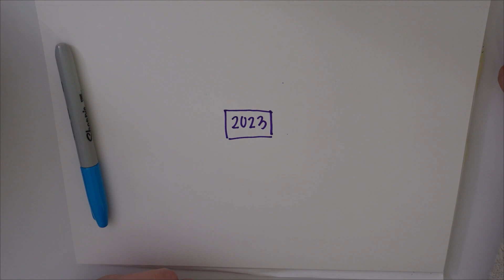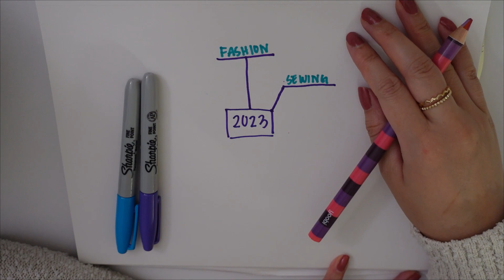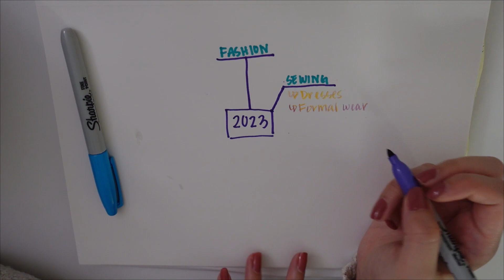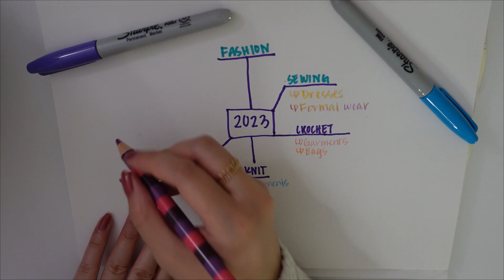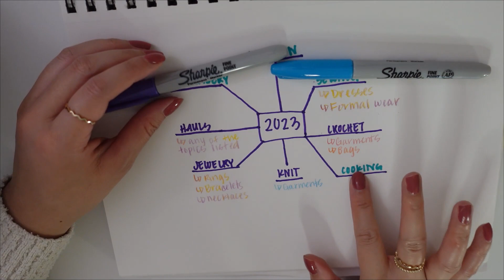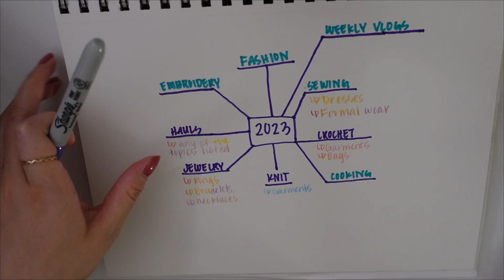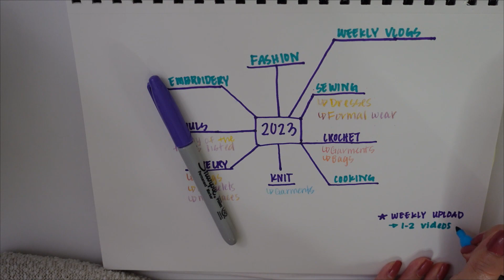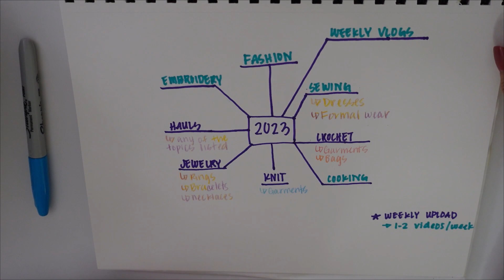2023 Plans and Goals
I hope you all have been well. Join in as I talk about my plans and goals for the year. I hope to inspire you all to create your own journey along the way!